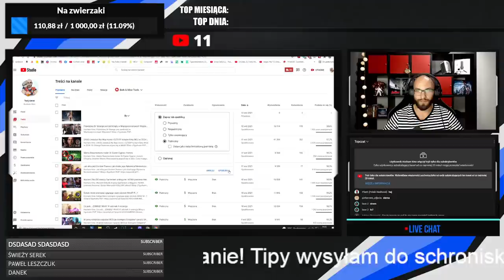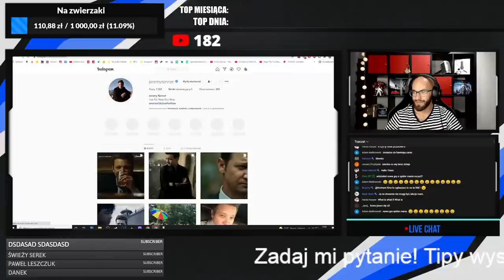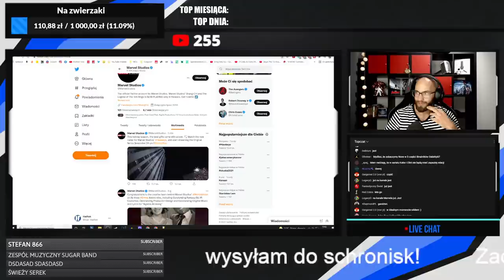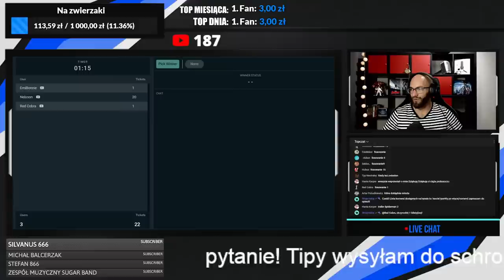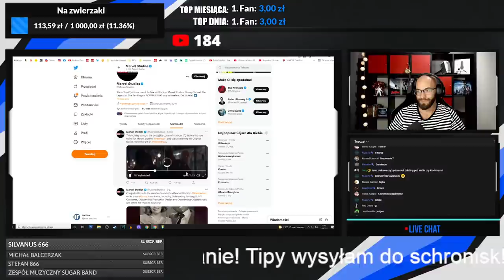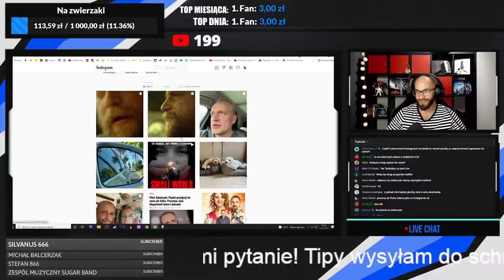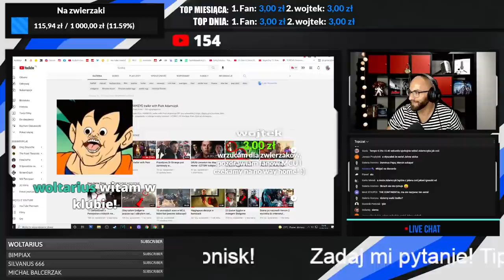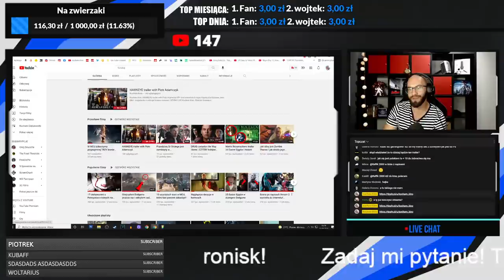HAWKEYE trailer with Piotr Adamczyk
Kocham Kino. HAWKEYE trailer with Piotr Adamczyk

Za każde 5 minut oglądania otrzymujesz 2 punkty! Za udzielanie się na czacie otrzymujesz bonusowe 2 punkty! Zebrane punkty możesz wymieniać na różne ciekawostki jak muzyka na czekanie, specjalne gity, obrazki, dźwięki czy wiadomości - a wszystko to będzie wyświetlane na ekranie głównym!
Dostępne komendy:
!pkt - sprawdzasz ile masz punktów
!top - lista osób z największą ilością punktów
!tophours - lista osób, które oglądają najdłużej

Jak kupić przedmioty? za pomocą komend poniżej lub za pośrednictwem tego linku - jak już się nauczycie co jak wygląda to łatwiej będzie za pomocą komend

!redeem XXX - kupujesz dany przedmiot ze 'sklepu' za punkty gdzie XXX to:
      3000 - Iron Man I Love You 3000
      chuck - Chuck Norris jest zadowolony